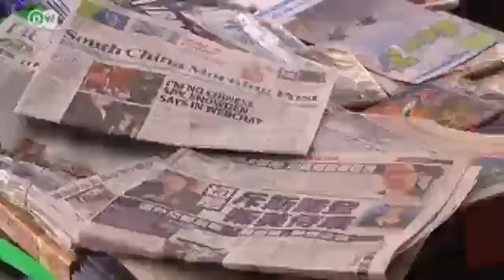Die Macht der Medien | Journal Interview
Im Gespräch: Noam Chomsky. Der amerikanische Gegenwartskritiker, Linguist und Philosoph gilt als weltweit bedeutender linker Intellektueller und Kritiker der US-amerikanischen Außen- und Wirtschaftspolitik.